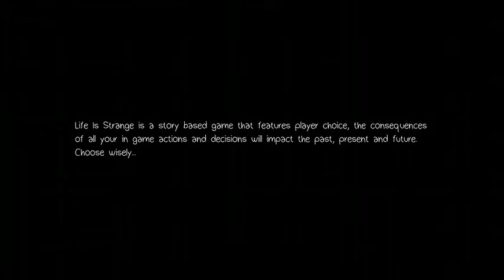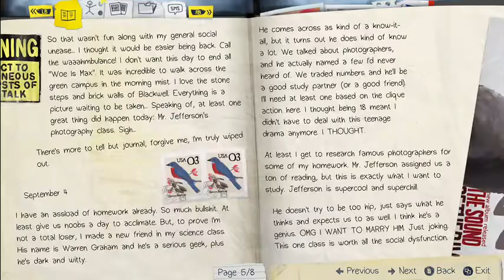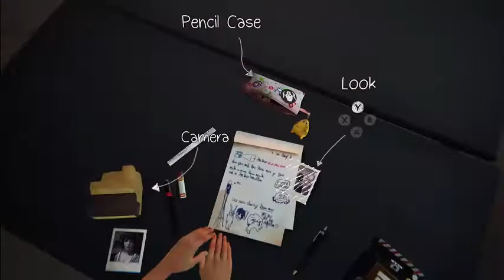Life Is Strange (Part 1)